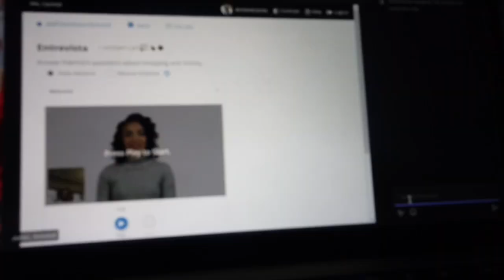FIRST DAY OF CLASS GRWM | SENIOR YR EDITION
Welcome Back!! Cheers To A 4.0 SEMESTER!!💕💕💕

Send To:
Her Campus CAU
Clark Atlanta University
223 JamesP Brawley Dr SW